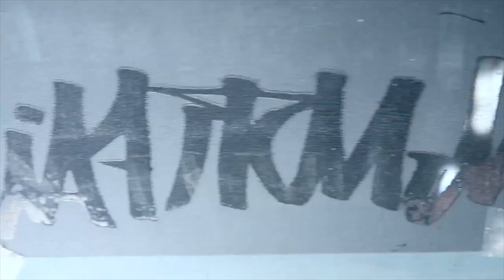TRAVELING TO TEXAS | FITCON | 05.21.15 | DANA LINN BAILEY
Well, back on the road. Travel day to Texas for Fitcon 2015. But not before shooting new items for the release next Tuesday...